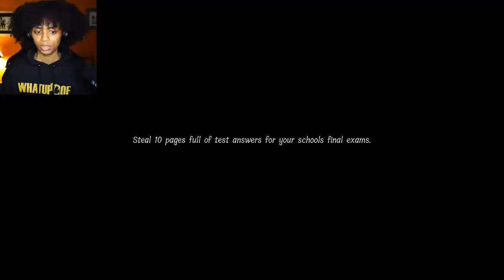SHE WANTS ME ON THE MENU! - LUNCH LADY